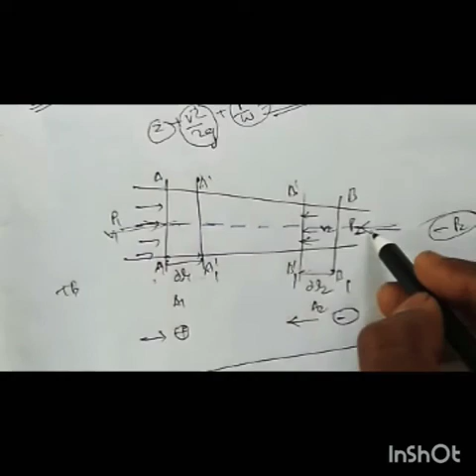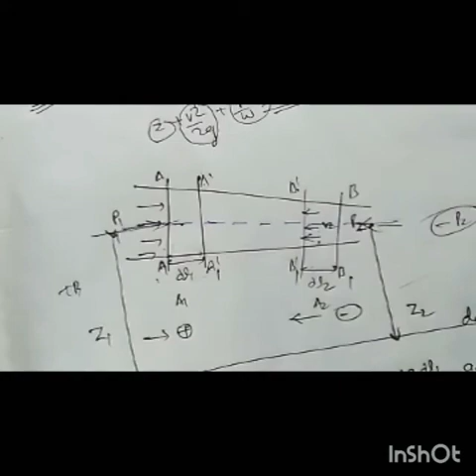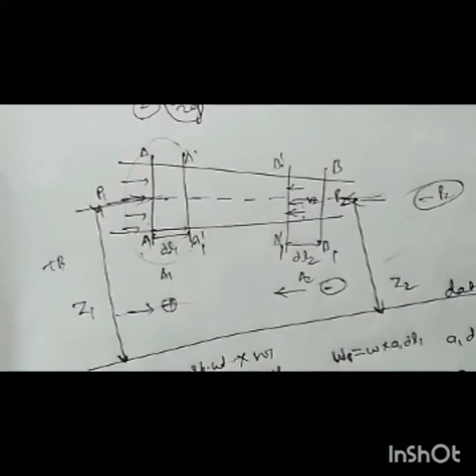Bernaulis theorem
hydro kinematics

fluid mechanics
bernauli equation with proof
Bernoulli theorem with formula with proof
Bernoulli theorem example